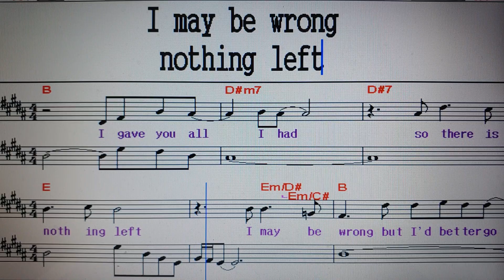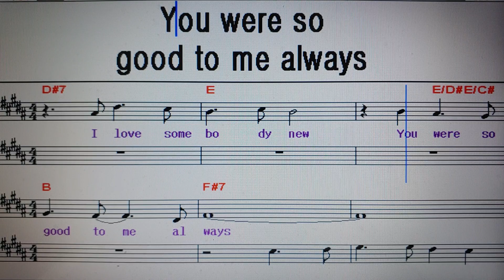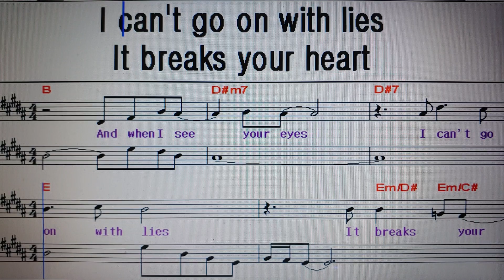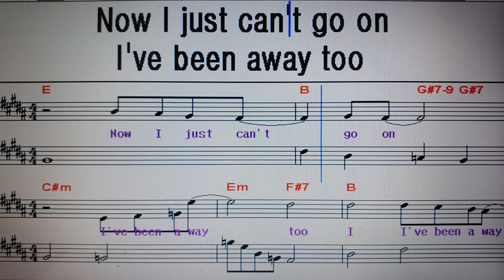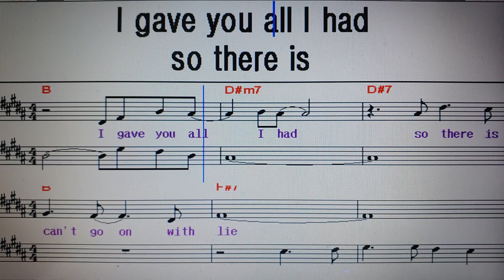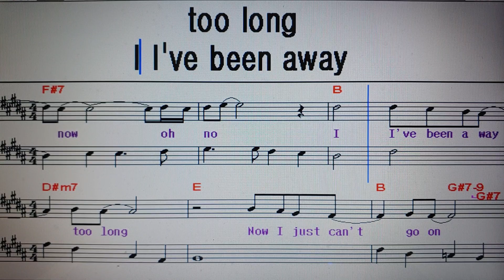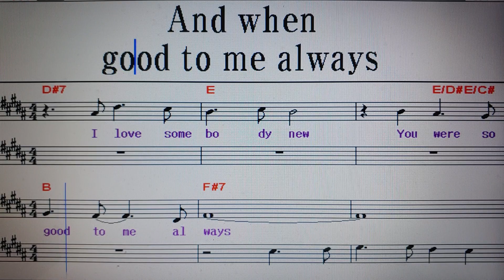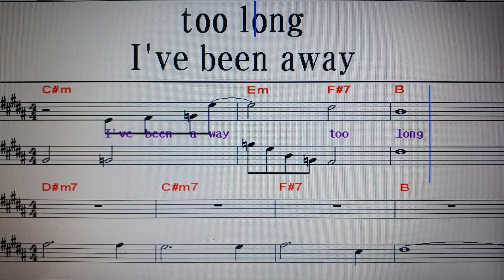팝송가르쳐주는남자 125. I 've been away too long / George Baker Selection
월 :  오전 10시 - 강동구민회관(굽은다리역 1번 출구)
                             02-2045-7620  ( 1, 4, 7, 10월개강 )
목 :  정오 12시 - 송파여성문화회관(석촌역 3번출구)
                              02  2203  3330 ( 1, 4, 7, 10월 개강 )
목 : 14시 강남문화원 '헬렌킴의 팝송교실' 학동역 6번 출구에서 논현역 방향 100m
                            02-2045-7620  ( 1, 4, 7, 10월개강 )